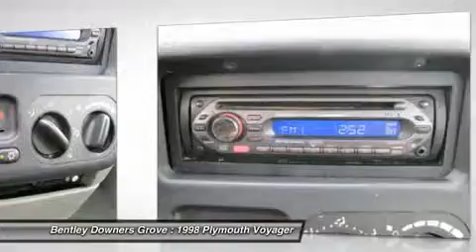1998 Plymouth Voyager - Mini-van, Passenger Downers Grove IL P10797B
1998 Plymouth Voyager

Bentley Downers Grove
330 W. Ogden Ave

Pick up this Green 1998 Plymouth Voyager, available today at Bentley Downers Grove. Featuring Automatic transmission, it has 0 miles. This could be the one you've been searching for.